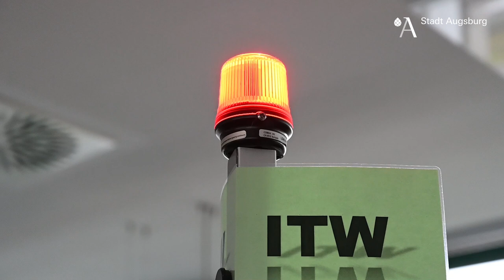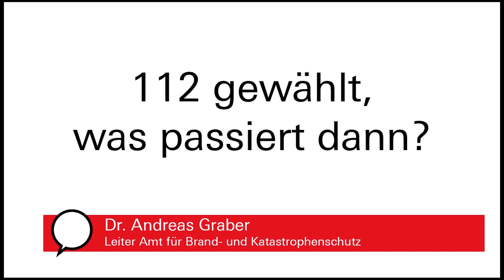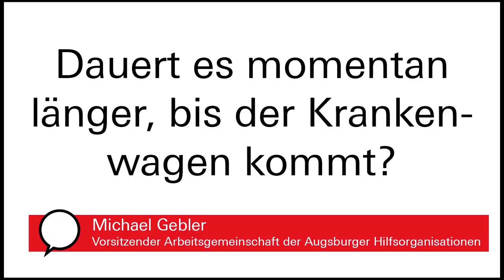#13 Augsburgs Krisenstab informiert | Notruf und Rettungsdienst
Wie beeinflusst die Corona-Pandemie die Arbeit im Rettungsdienst? In dieser Ausgabe von "Augsburgs Krisenstab informiert" erklärt Dr. Andreas Graber, der Leiter des Amts für Brand- und Katastrophenschutz, wieso das Notrufaufkommen in den letzten Monaten gestiegen ist und wann man bei Covid-Symptomen die 112 wählen sollte. Der Vorsitzende der Arbeitsgemeinschaft der Augsburger Hilfsorganisationen Michael Gebler schildert, wie die Hilfsorganisationen die zusätzlichen Infekt-Fahrten im Krankentransport stemmen und welche wichtige Rolle Ehrenamtliche dabei spielen.

▬▬ Inhalt  ▬▬▬▬▬▬▬▬▬▬▬

00:00 Augsburgs Krisenstab informiert | Notruf und Rettungsdienst
00:05 Wann wähle ich bei Covid-Symptomen die 112?
00:39 Ist die Zahl der Notrufe gestiegen?
01:17 112 gewählt, was passiert dann?
01:40 Was hat sich für die Hilfsorganisationen geändert?
02:20 Wie werden die zusätzlichen Anforderungen bewältigt?
03:03 Dauert es momentan länger, bis der Krankenwagen kommt?

▬▬ Mehr Infos  ▬▬▬▬▬▬▬▬▬▬▬

▬▬ Weitere Videos  ▬▬▬▬▬▬▬▬▬▬▬

▬▬ Social Media ▬▬▬▬▬▬▬▬▬▬▬▬▬▬